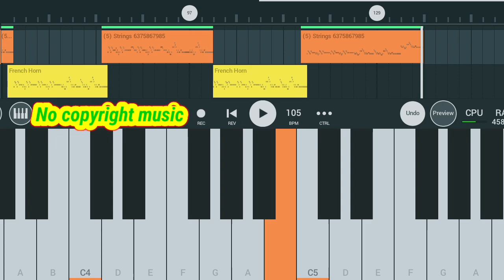amdom hiring kidding(N Copyright)NewSantali instrumental2023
amdom hiring kidding(piano mu) New Santali instrumental 2023

New Santali instrumental 2023

1.santali Instrumental music
2.new santali instrumental song
1.amdom hiring kidding
2.amdom hiring kidding
reho santali
3.amdom hiring kidding
reho santali status
4.amdom hiring kidding
gate re santali
5.amdom hiring kidding
reho santali song
6.amdom hiring kidding
reho santali dj song
7.amdom hiring kidding
reho santali ringtone
8.amdom hiring kidding
santali video
9.amdom hiring kidding
santali song

 🙏Thank you Gate ko🙏
🙏johara 🙏 Sanam ko🙏